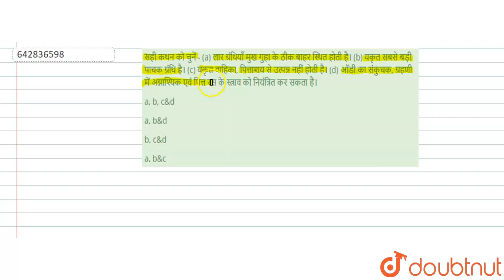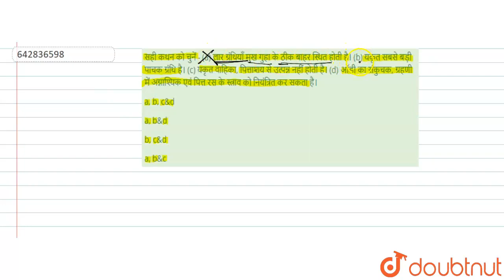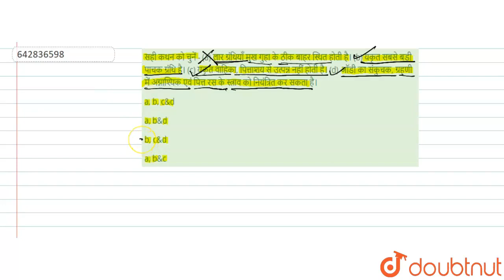सही कथन को चुनें - (a) लार ग्रंथियाँ मुख गुहा के ठीक बाहर स्थित होती है। (b) यकृत सबसे बड़ी पाचक...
सही कथन को चुनें - (a) लार ग्रंथियाँ मुख गुहा के ठीक बाहर स्थित होती है। (b) यकृत सबसे बड़ी पाचक ग्रंथि है। (d) ऑडी का संकुचक, ग्रहणी में अग्नाश्यिक एवं पित्त रस के स्त्राव को नियंत्रित कर सकता है।
Class: 12
Subject: BIOLOGY
Chapter: DIGESTION AND ABSORPTION
Board:IIT JEE

👉 Have Any Query? Ask Us.